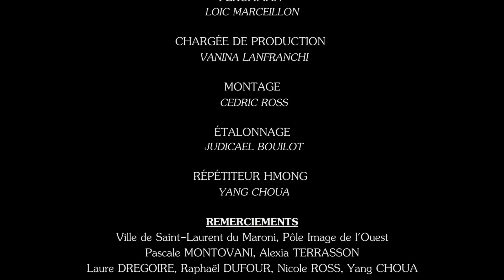Sauce Aigre Douce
Court-métrage de fiction réalisé par Cédric Ross
Guyane-2014 - 3'
Production Didier URBAIN, Atelier Vidéo & Multimédia et la fondation d'entreprise France télévisions
Amandine, une jeune femme Hmong décide de présenter Cédric, son copain Bushinengué à ses parents lors d'un dîner, que va-t-il se passer ?